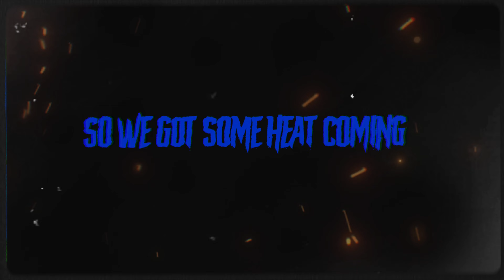DRIBBLE MIXTAPE #2🎒 FASTEST DRIBBLE MOVES IN NBA2K24🔥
JOIN MY…